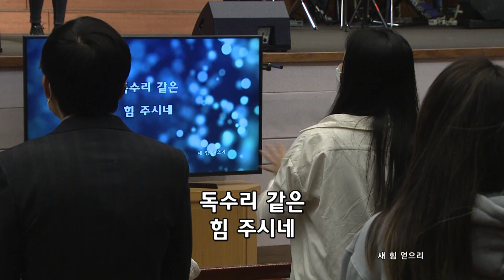2022년 2월 27일 온누리교회 여호수아 청년부 찬양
⛧ 찬양곡
1. 은혜의 바다
2. 놀라우신 은혜
3. 새 힘 얻으리
4. 주님 곁으로 날 이끄소서
5. 주 앞에 내 맘 드려